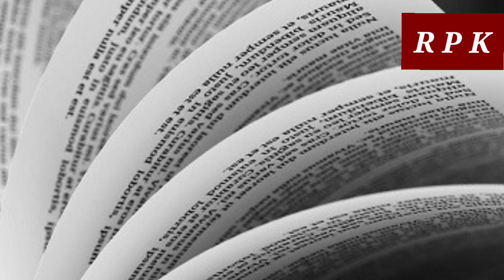INDEPENDENCE DAY SPEECH WITH VISUALS. സ്വാതന്ത്ര്യദിന പ്രസംഗം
INDEPENDENCE DAY SPEECH WITH VISUALS